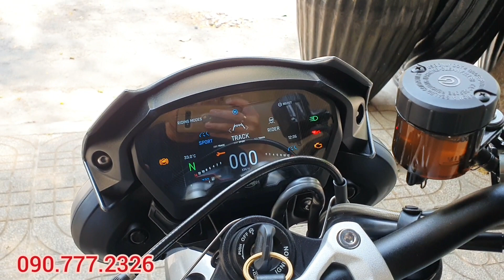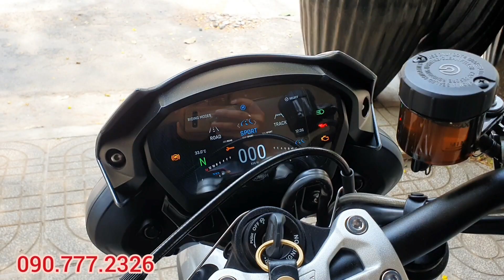Đánh giá Triumph Street Triple 765 RS 2022 Naked-bike mạnh nhất phân khúc